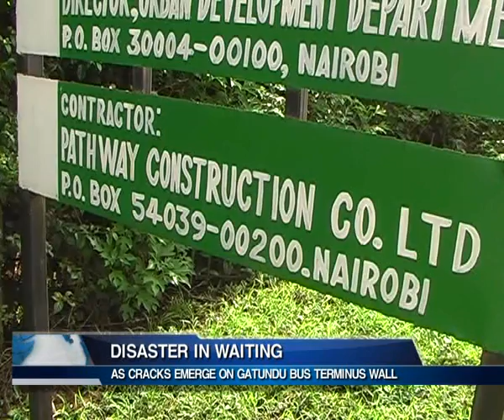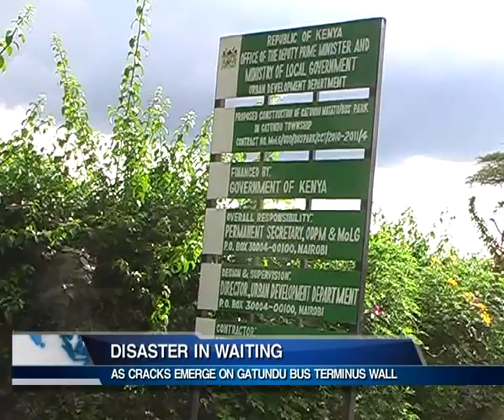DISASTER IN WAITING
The Gatundu District Commissioner and residents have raised a red flag on the on going matatu terminus construction project after cracks emerged along the 6 meter high reinforcement wall. They have appealed to the Government through the Local Government Ministry to intervene and terminate the 169 million shillings projects and reconsider reviewing the contract.